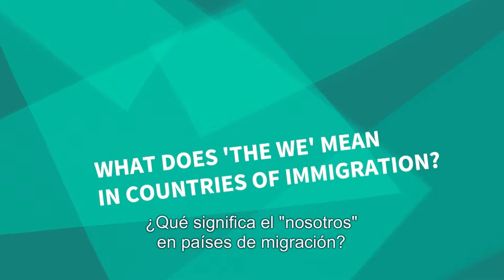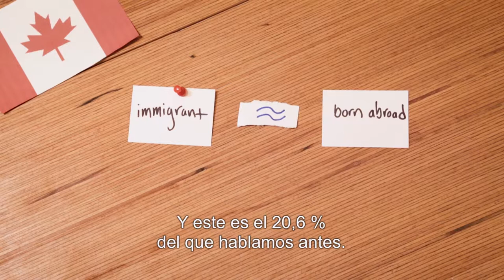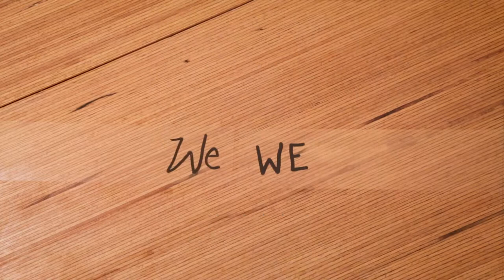¿Qué significa el "nosotros" en países de migración?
Este vídeo apareció por primera vez en Replantear el "Nosotros" y "Ellos": Integración y diversidad en Europa, producido por Migration Matters e.V. y fue presentado en la plataforma iversity MOOC en julio de 2017. Esta serie plantea la cuestión: ¿Qué se necesita para crear sociedades integradas en países donde la migración tiene un papel económico y social?

Estos vídeos exploran una variedad de respuestas a esta pregunta a través de testimonios de las famosas sociólogas Prof. Dr. Irene Bloemraad y Prof. Dr. Naika Foroutan sobre diversidad, multiculturalismo y política de inmigración en Alemania y Canadá.

La serie no solo presenta a académicos. Activistas de organizaciones sin ánimo de lucro e inmigrantes/migrantes de Berlín, refugiados y ciudadanos también plantean sus puntos de vista sobre estos temas, centrándose especialmente en la exclusión, pertenencia e integración en el contexto europeo.

Irene Bloemraad es profesora de sociología en la Universidad de California, Berkeley y investigadora principal en el Canadian Institute for Advanced Research.
Naika Foroutan es profesora de ciencias sociales en la Universidad Humboldt de Berlín y vicerrectora del Berlin Institute Integration and Migration Research (BIM).

Encuentra todos nuestros videos en nuestra página web: migrationmatters.me

Para nosotros es importante que nuestros vídeos sean usados para temas de discusión. Es por eso que nos encantaría ayudar a cualquier organización interesada en pasar la voz. ¡Así que ponte en contacto con nosotros! También te enviaremos una lista de reproducción adaptada a tus necesidades.

¡O simplemente mírala, compártela o insértala directamente en YouTube!

Para más información sobre nuestros socios y cómo colaborar con nosotros visita nuestro sitio web: